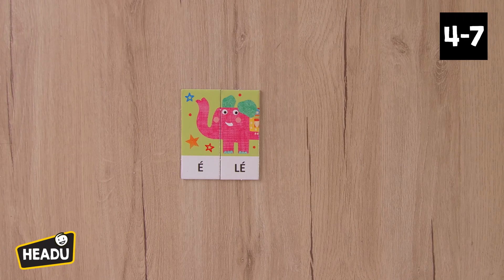FR Fantasyllabes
Joue avec les syllabes et invente des animaux fantastiques
Un jeu original pour apprendre à lire les mots : assemble les syllabes pour former le nom des animaux représentés. De plus, en assemblant les syllabes de différentes manières, tu pourras créer une foule d’animaux fantastiques tout en développant ton imagination et ta créativité !